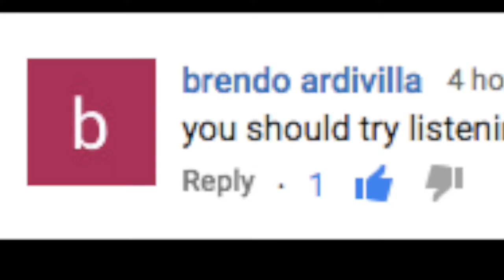December 2017 Reaction Month Day 8: La Divas: Jar Of Hearts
Hi everyone!
I hope that you enjoy this video, and the rest of my December Reaction Month!

Snow: amybrennzan